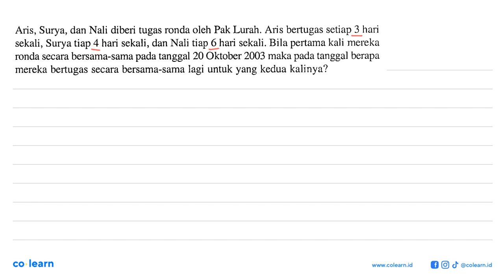Aris, Surya, dan Nali diberi tugas ronda oleh Pak Lurah. Aris bertugas setiap 3 hari sekali, Sury...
Aris, Surya, dan Nali diberi tugas ronda oleh Pak Lurah. Aris bertugas setiap 3 hari sekali, Surya tiap 4 hari sekali, dan Nali tiap 6 hari sekali. Bila pertama kali mereka ronda secara bersama-sama pada tanggal 20 Oktober 2003 maka pada tanggal berapa mereka bertugas secara bersama-sama lagi untuk yang kedua kalinya?

Topik atau Materi: Kelipatan dan Faktor - BILANGAN BULAT DAN PECAHAN - BILANGAN - Matematika Kelas 7 SMP - KBK

Sumber Soal: Matematika kelas 7, KBK, ASN 2004 , Bumi Aksara

00:00 : Bedah Soal
01:00 : Konsep, rumus dan pengertian Kelipatan dan Faktor
01:18 : Langkah penyelesaian soal
01:09 : Jawaban akhir
01:39 : Penutup